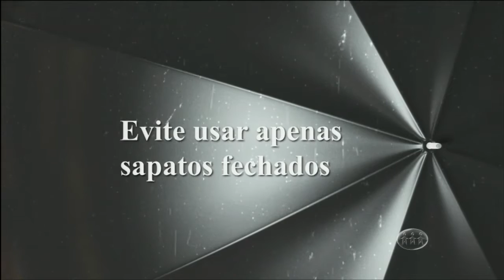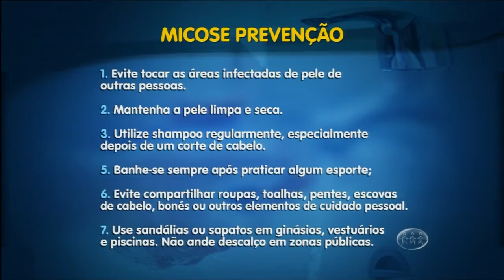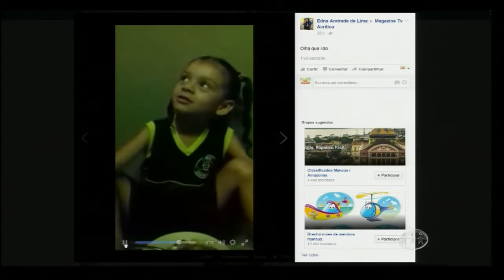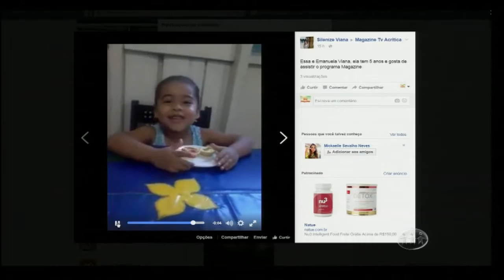Magazine - Programa do dia - 26/04/16